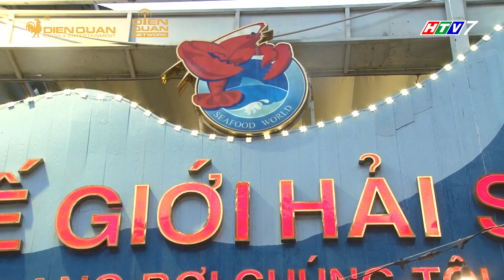Thiên đường ẩm thực 6 | Món ăn Tập 13: Ngao xào húng quế